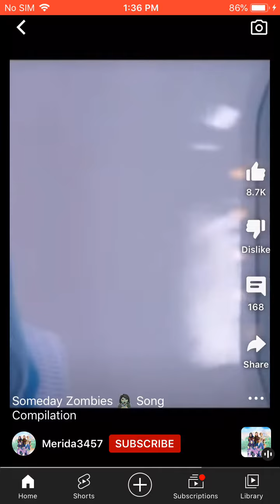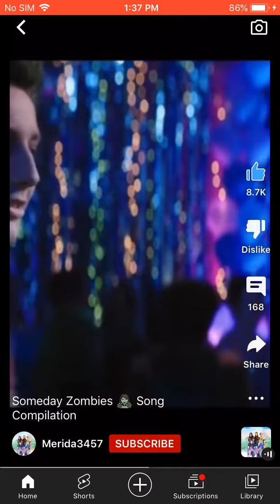Some day ahhhhh